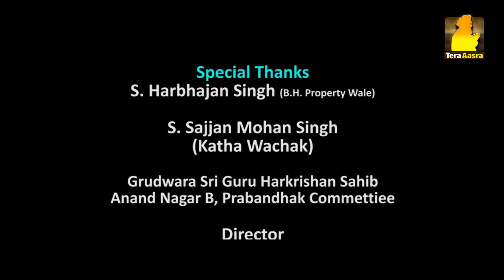Gurbani Santhiya | Ang 416 (Part 1) | Ep - 450 | Tera Aasra Channel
ੴ
ਸਤਿਨਾਮੁ
ਕਰਤਾ ਪੁਰਖੁ
ਨਿਰਭਉ ਨਿਰਵੈਰੁ
ਅਕਾਲ ਮੂਰਤਿ
ਅਜੂਨੀ ਸੈਭੰ
ਗੁਰਪ੍ਰਸਾਦਿ ॥
॥ ਜਪੁ ॥

ਗੁਰਬਾਣੀ ਸੰਥਿਆ
ਅੰਗ - 416 (ਭਾਗ 1)